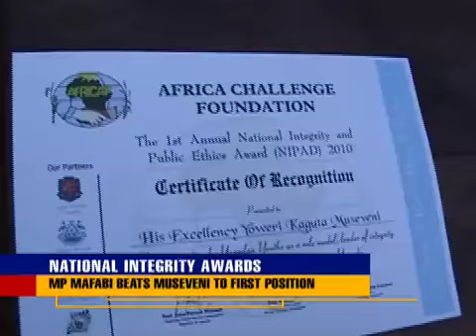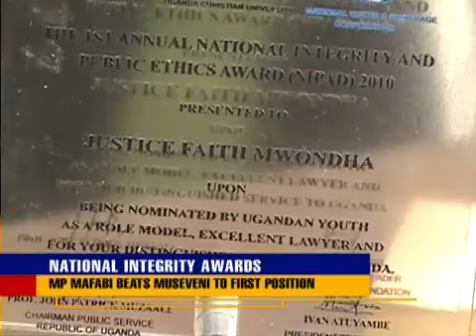Mafabi beats Museveni to Integrity award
PAC Chairman Nandala Mafabi took the first position for an Integrity award beating President Yoweri Museveni to second position.